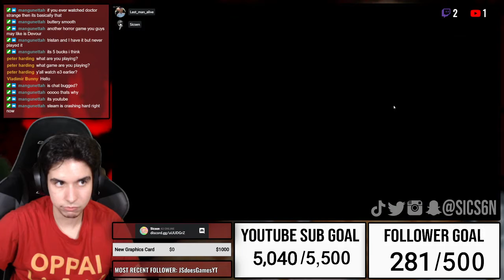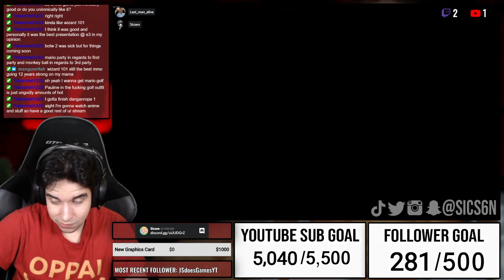LUNCH LADY ON HARD MODE | Lunch Lady (PC)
Getting better at this sheet

GAMING:
✜Nintendo 3DS Friend Code: 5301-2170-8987
✜Nintendo Switch Friend Code: SW-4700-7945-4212
✜PSN: Sicsen
✜Steam: Sicsen